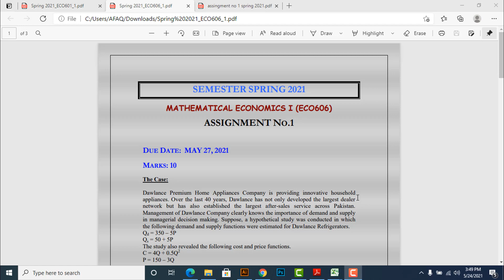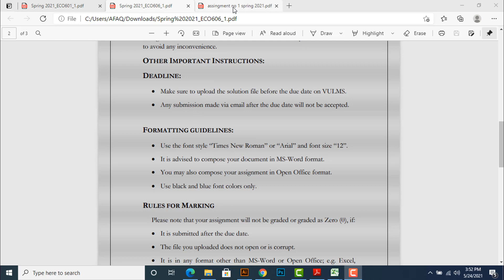ECO606 Assignment No 1 solution 2021-Mathematical Economics 1-VU spring 2021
Link File

ECO606, VU, Digilearnerspoint, Mathematical Economics 1, VU spring 2021, Semester spring 2021, vu assignments solutions, ECO606 Assignment No 1 solution 2021, ECO606 Assignment No 1, ECO606 Assignment No 1 solution, supply function, demand function, profit function, cost function, price functions, total revenue, total cost, equilibrium condition,